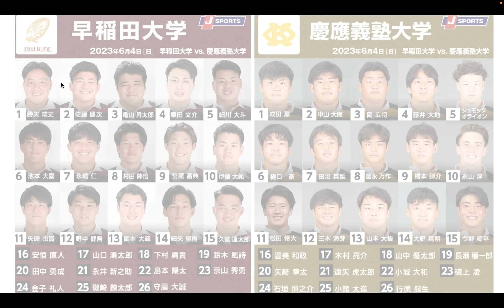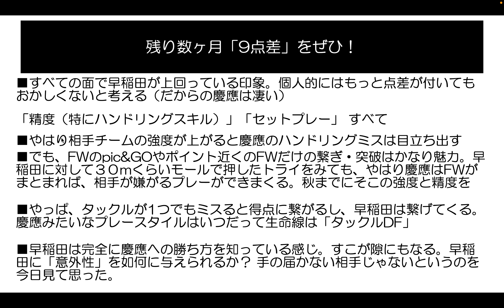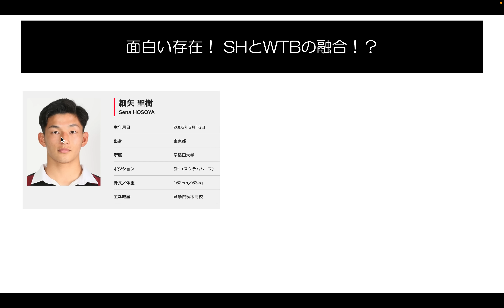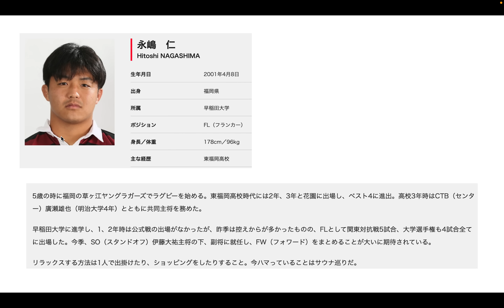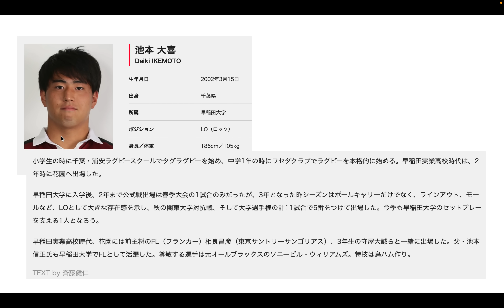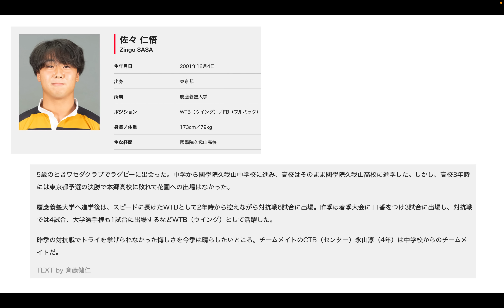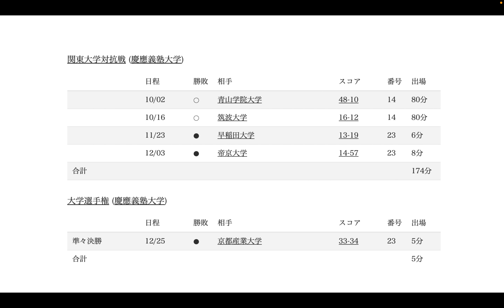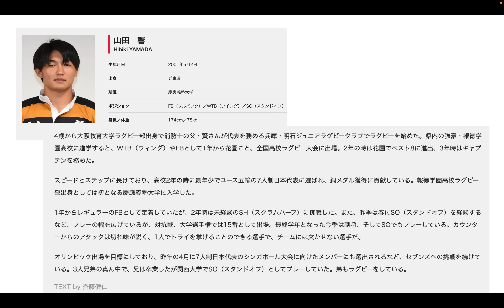2023年大学ラグビー春の早慶戦＠岐阜県【26-17】秋の対抗戦までにこの「9点差」を埋めてくれ！ ※試合観戦後の1人座談会